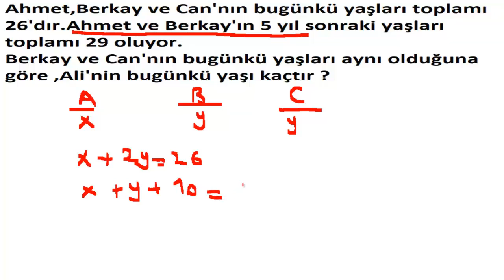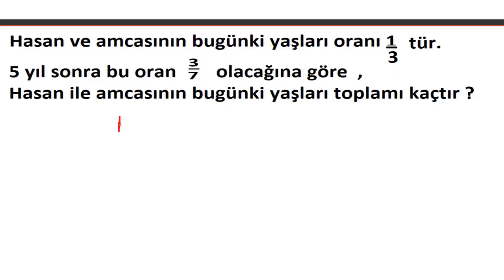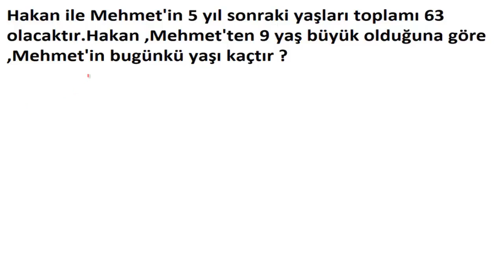Matematik Yaş Problemleri Soru Çözümü KPSS 2022 EKPSS 2022